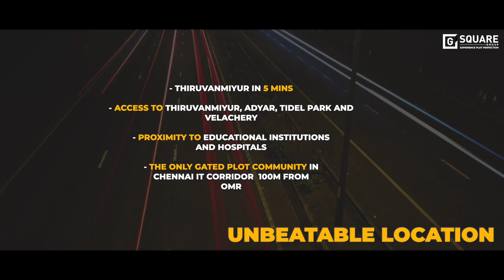G Square Fortune | Luxury plots in Perungudi | G Square Housing | Project Video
About G Square Fortune:
Perungudi is an address to reckon within Chennai. And now, a chosen few, 34 to be precise, can craft their own private villa within its vicinity. spread across 1.5 acres , G Square Fortune is designed to give you city life to its fullest. Well connected by the road and very soon by the upcoming metro to most parts of the city, G Square Fortune is just 100 mts away from the famed IT corridor on OMR. Come, build your private villa. Probably another address to reckon within Perungudi.

About G Square Housing:
G Square Housing is south India’s Top Real Estate Developer, with every project and property in your favourite prime & potential locations. G Square Housing is leading the real estate industry with its core values serving thousands of customers in  Chennai, Bengaluru, Hyderabad, Coimbatore, Trichy, Hosur, Mysuru & Ballari which makes G Square Housing South India’s most trusted plot real estate developer.